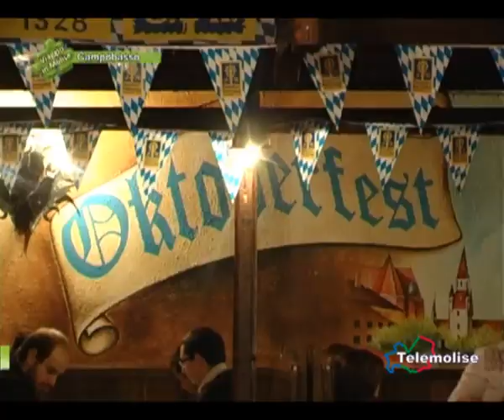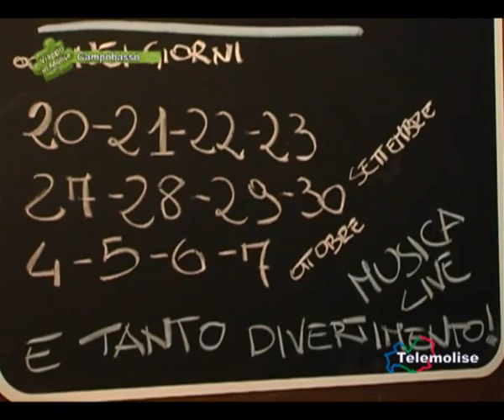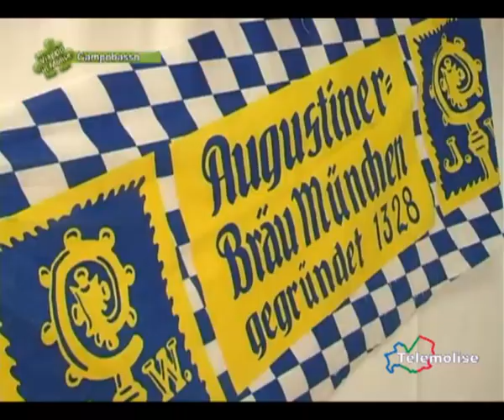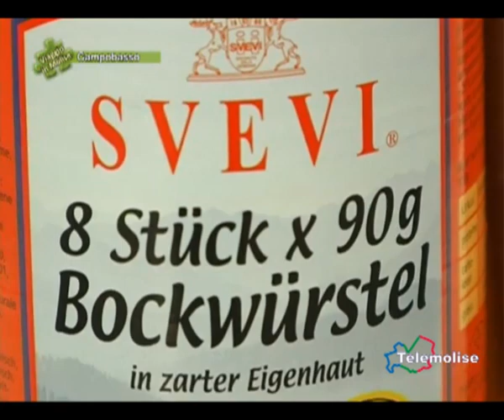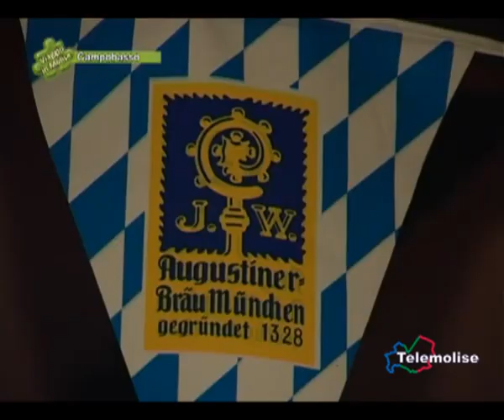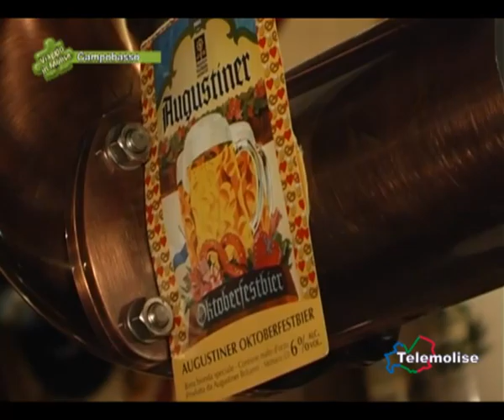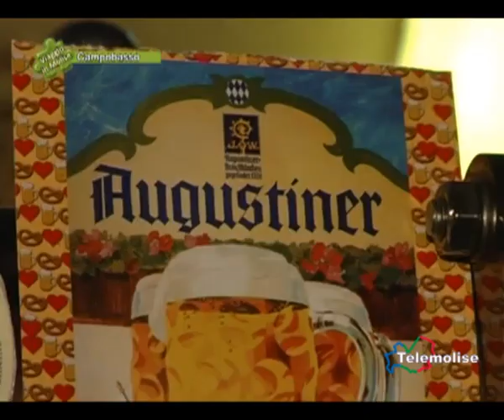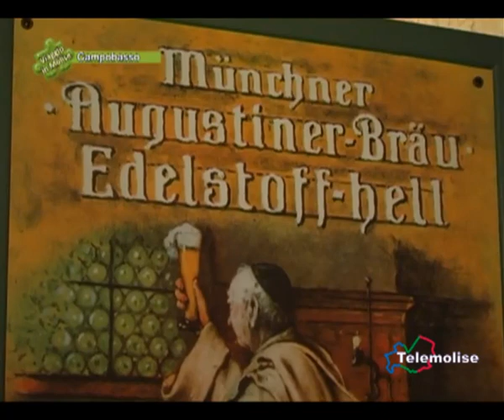Campobasso -- L'Oktoberfest Del Molise Allo Stammtisch - 01 - 836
Anche a Campobasso il richiamo dell'Oktoberfest del Molise ... tanto divertimento, musica, e soprattutto l'originale birra bavarese.